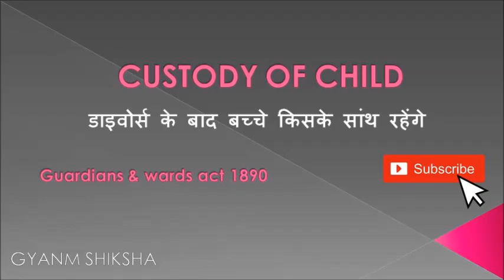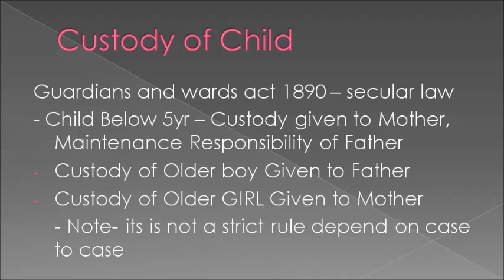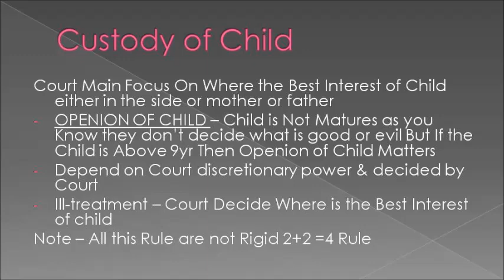Custody of Child After Divorce l Child Custody & Maintenance law l Divorce ke baad Bache ki Custody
If You Have Any Doubt Related To This Video Go To The Comment Section i will definitely ans your question
Also Define - Guardians and Wards act 1890